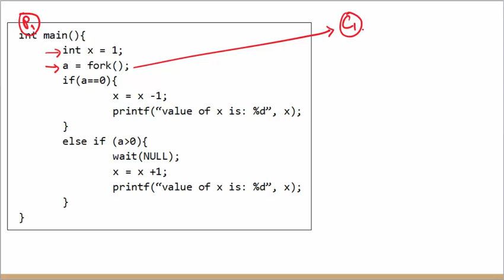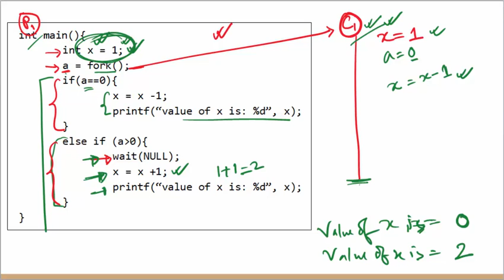Process Creation - fork() example || variables in Parent and Child process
In this video, I have explained how fork() creates child processes and how the variables are different in parent and child process.